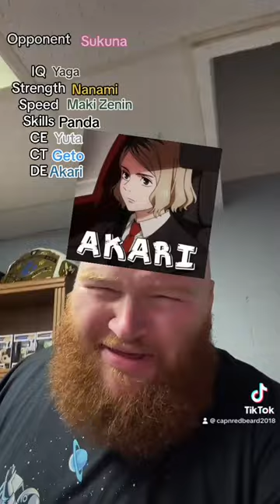FATTEST L EVER💀💀💀